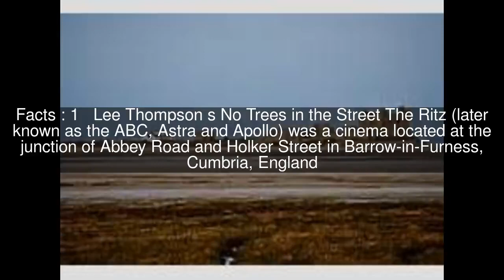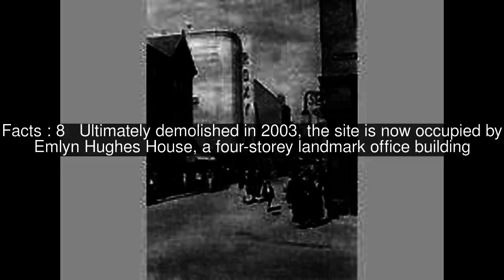Ritz Cinema, Barrow-in-Furness Top #8 Facts